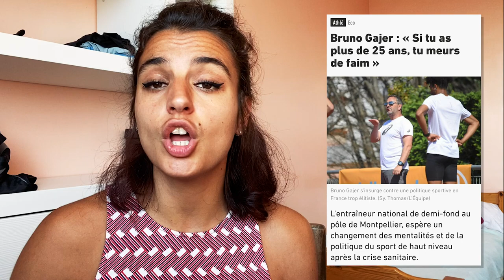Ép 2/2 la vie de sportive : les dérives 😱 et ce qui devrait CHANGER! 😡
Voici la deuxième vidéo qui fait suite à celle qui aborde les points très positifs du sport de haut niveau. Cette fois, parlons de ce qui ne va pas, de ce qui devrait changer et dont on entend trop peu parler!